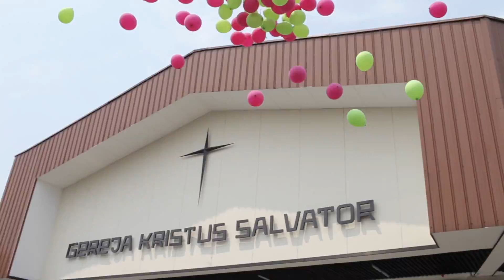Sugi & Henny Wedding in Jakarta | Beautiful Wedding Sameday Edit Video SDE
There is always a miracle for a kind couple, they made it!! Finally the weather back to  friendly. What we thought about Soegi & Henny, they was a very humble person.